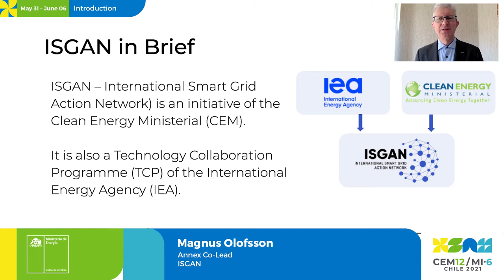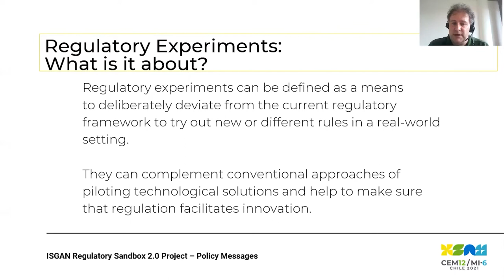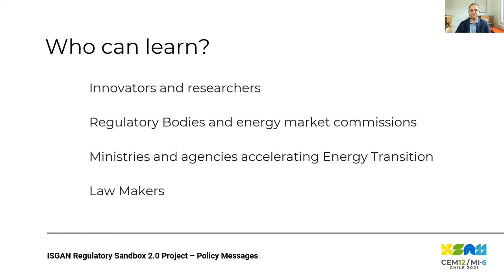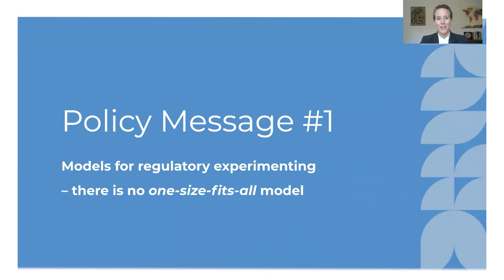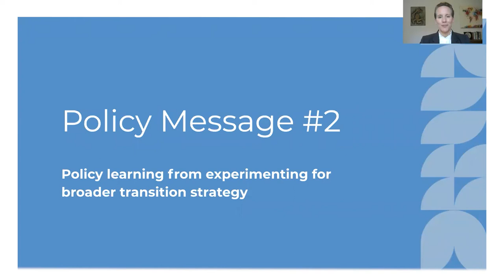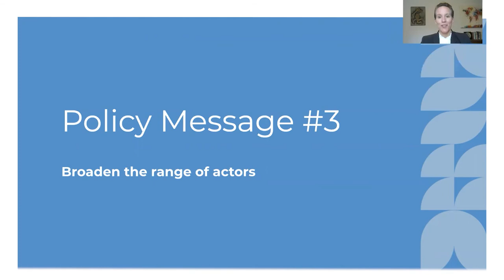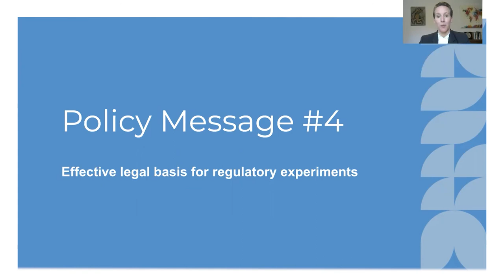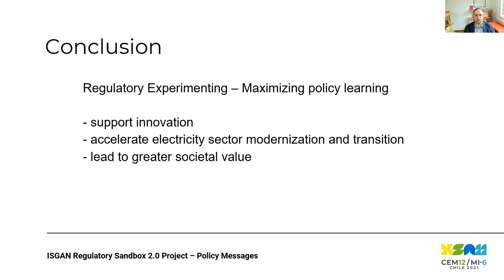Policy Messages from the ISGAN Regulatory Sandbox 2.0 ProjectOn Demand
This recorded event shares the key findings from an international deep-dive knowledge exchange within the International Smart Grid Action Network (ISGAN) on the topic of Regulatory Experimenting, such as Regulatory Sandboxes, that can be used as levers to accelerate the energy transition. The Policy Messages presented are the result of an inclusive and transparent co-creation process, building on the experiences and lessons learned by policy makers, regulatory bodies and research actors in 15 countries.